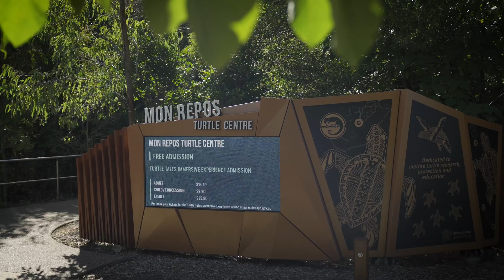Why This HUGE Turtle Pool Was Built in Mon Repos?!!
Durack Civil | NRMA Turtle Sands Resorts Mon Repos

NRMA Parks and Resorts engaged Durack Civil to construct a 94 site holiday park in accordance with development approval. Hear from our Project Manager Vyt Milvydas on the new NRMA Turtle Sands Holiday park along with GM of acquisitions, development and sustainability for NRMA Parks and Resorts, Matt Bruckner.

A big thank you to all involved on this project.
Site Supervisor: Rowland Gittoes
Produced by Jake Rich and Elke Bell